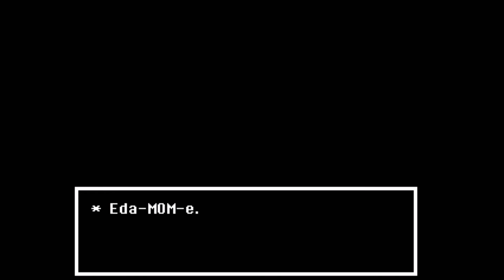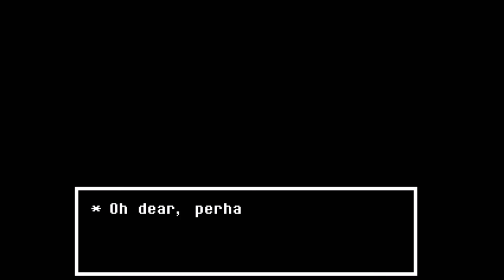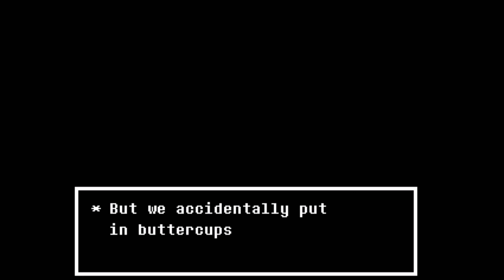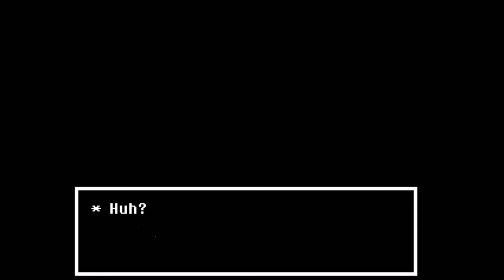Cheesus Plays: UNDERTALE - TRUE PACIFIST [EP 16] --- the algamates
i got mad

Cheesus Outros